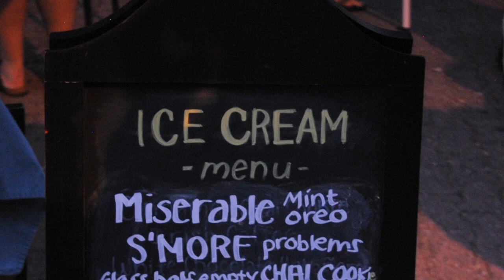Somerville's Pity Party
The Somerville Arts Council threw a Pity Party where partygoers were asked to "wallow in sadness" on Thursday, September 17th.    Produced by Michelle M. Ng